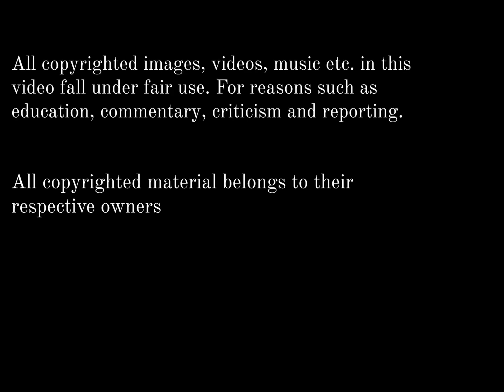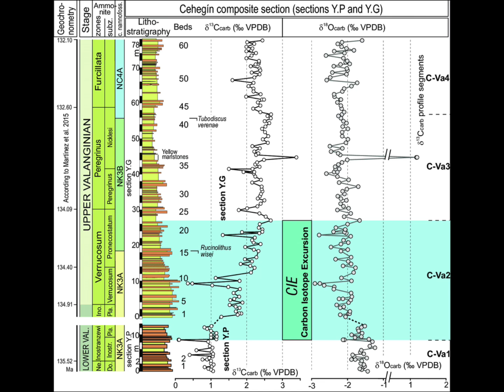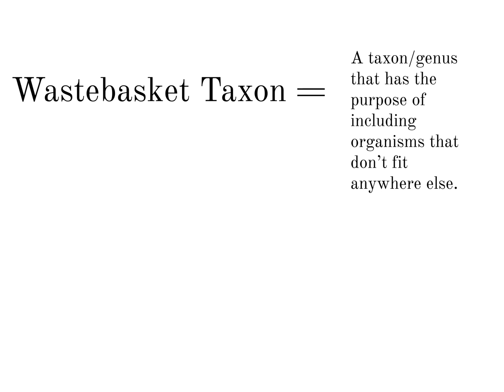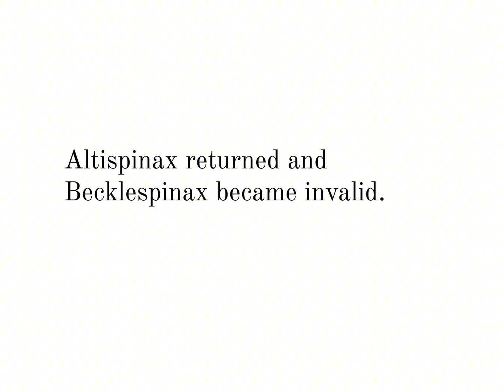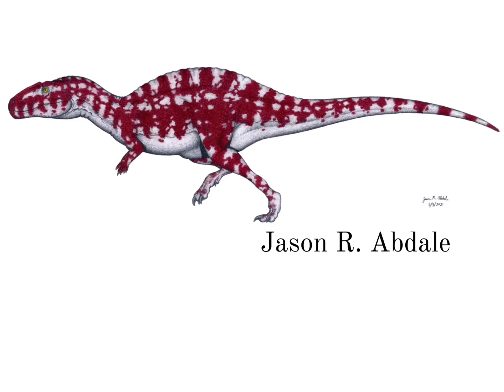Prehistory Profile - Altispinax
In todays video we will be examining mysterious potential predator, Altispinax.

If I’ve used an image and uncredited you please notify me in the comments.